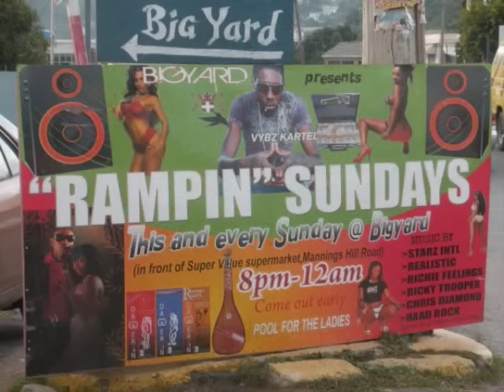Blak Ryno - Bike Back (Go Go Club Riddim) Head Concussion Prod {Gaza 09}